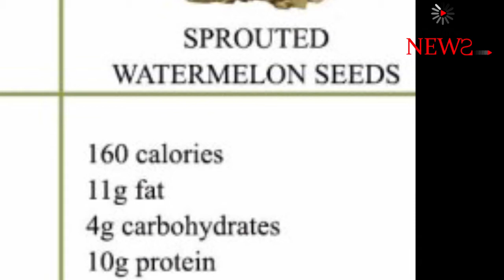Kannada Health Tips | What Are The Uses Of Watermelon In This Hot Summer Eat watermelon stay good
Watch What Are The Uses Of Watermelon In This Hot Summer Health Tips In kannada | Eat watermelon stay good